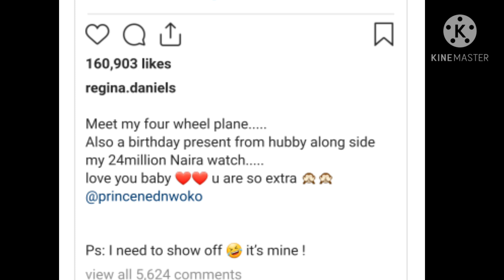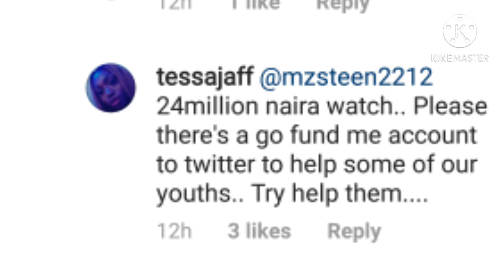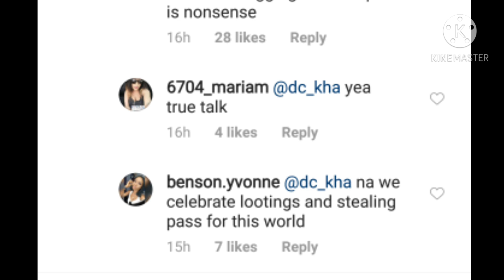Nigerians Cøme For Regina Daniels After She Flaunts N24m Watch And Car Her Husband Gifts Her